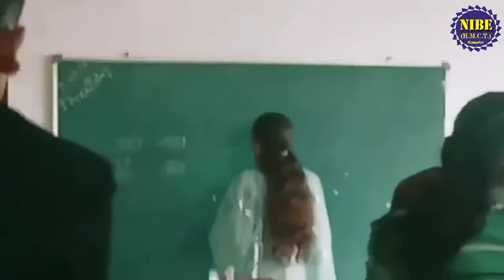TEACHERS DAY CELEBRATION 2019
On 5th September whole Indians celebrate Teachers Day. On this occasion in our campus students made different - performed role like a teacher, cake cutting, gift for lectures, mimicries etc. and done many more activities.